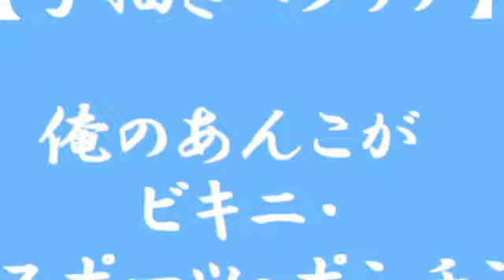Bikini Sport Ponchin - Denmark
Original title: 【APヘタリア】　俺のあんこがビキニ・スポーツ・ポンチン　【手描き】
Hetalia belongs to Hidekaz Himaruya
Song: Bikini Sport Ponchin by Maximum The Hormone

Note: No editing has been done to this video.  This is the original audio and video downloaded from NicoNico, so I apologize for any poor quality but since the video is not mine I have no control over it.